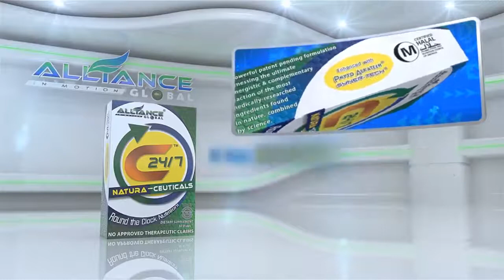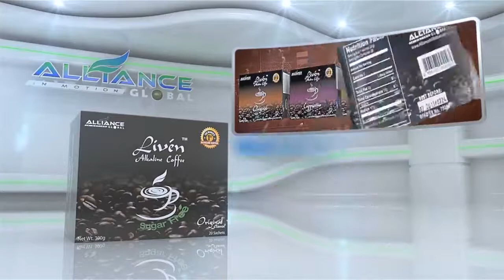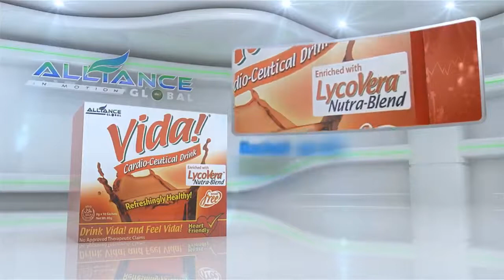C24 7 NATURA CEUTICALS English Description